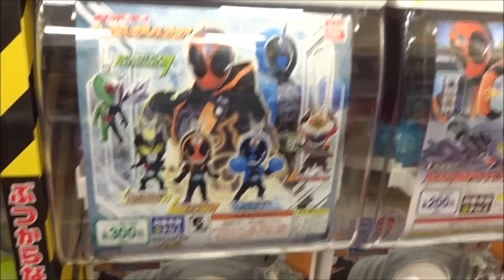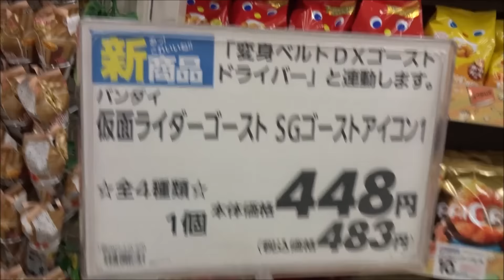仮面ライダーゴースト ガチャポン GASHAPON UFOキャッチャー 2015 10 24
●仮面ライダーゴースト ガチャポン　GASHAPON　 ガシャポン 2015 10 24
西銘駿 天空寺タケル／仮面ライダーゴースト
 大沢ひかる 月村アカリ
 柳喬之 御成
 山本涼介 深海マコト／仮面ライダースペクター
 溝口琢矢 シブヤ
 勧修寺玲旺 ナリタ
 佐野泰臣 小野寺靖
 森下能幸 謎の男
 磯村勇斗 アラン
 西村和彦 天空寺龍
 竹中直人 仙人
 悠木碧 ユルセン
 仮面ライダーゴースト 変身ベルト DXゴーストドライバー
仮面ライダーゴースト 4モード変形 DXガンガンセイバー
仮面ライダーゴースト プレミアムプライス DXオレゴーストアイコン
仮面ライダードライブ DXシフトネクストスペシャル サプライズフューチャーセット
オマケ映像
 毎日投稿
次世代 youtuber
１日10万回再生
１００万回以上再生されている動画、チャンネル